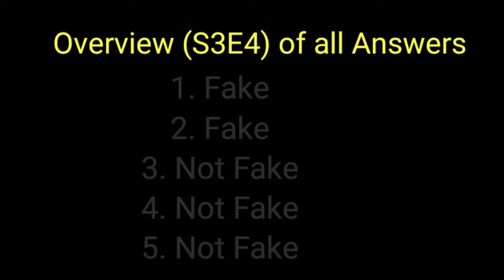Flipkart Fake or Not Fake ( S3E4 ) Answers | 17 October 2020